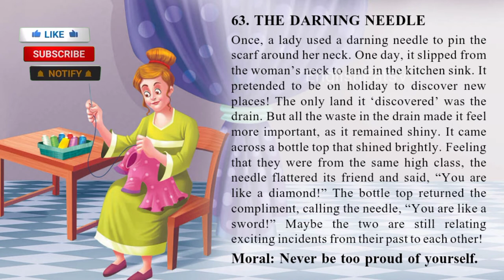Learn english through story ¶🔥¶ The Draining Needle EnglishStory EnglishReadingPracticeEnglishEatsV